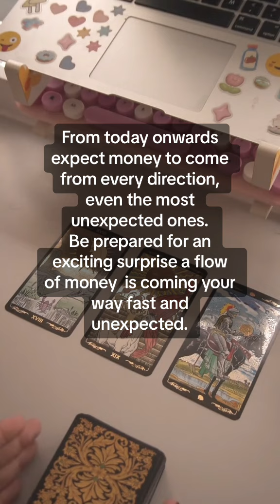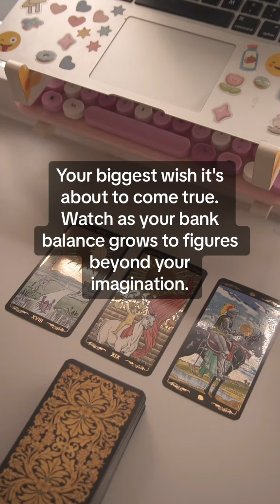This is your sign❤️